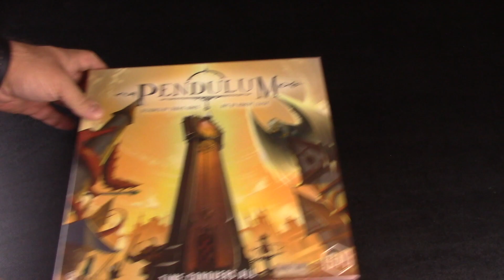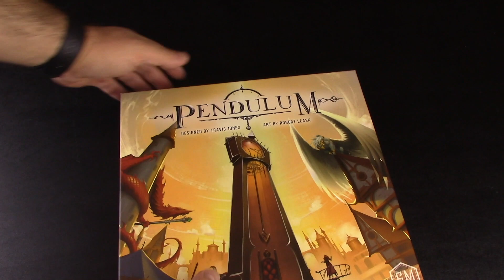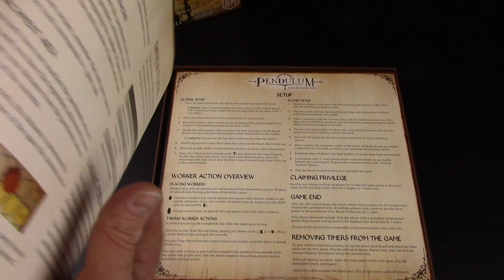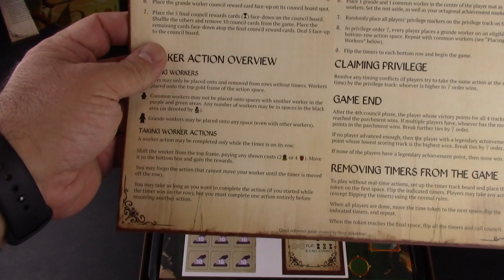Pendulum board game unboxing